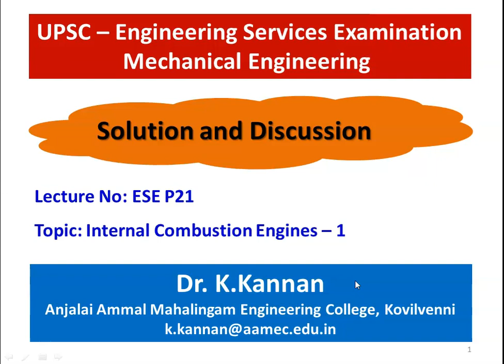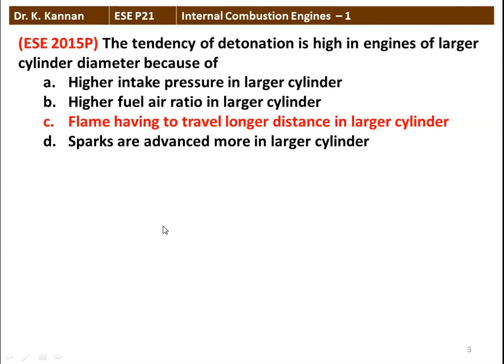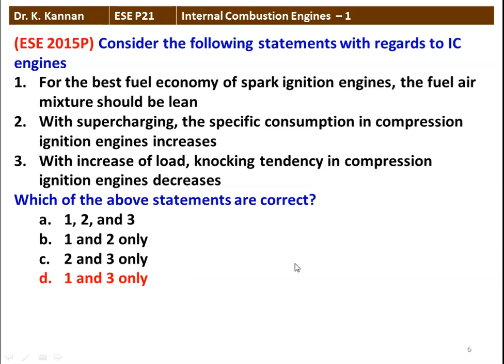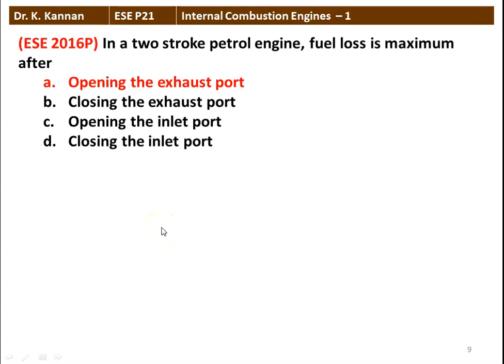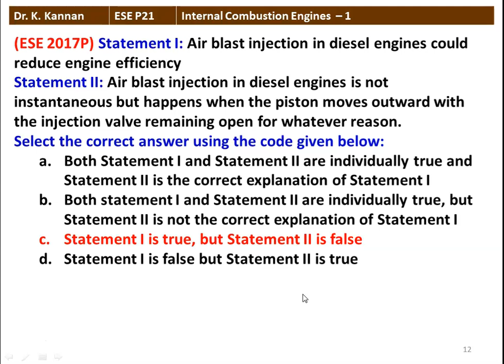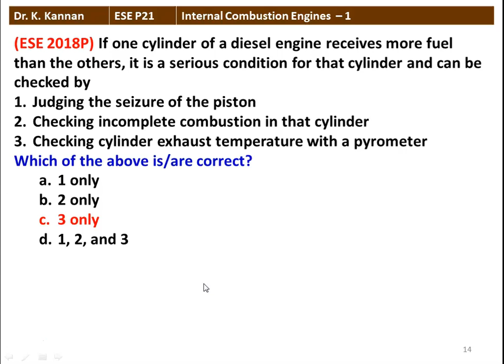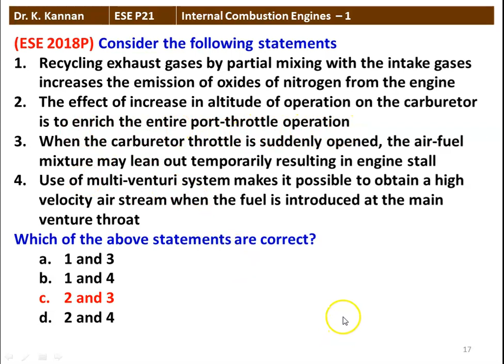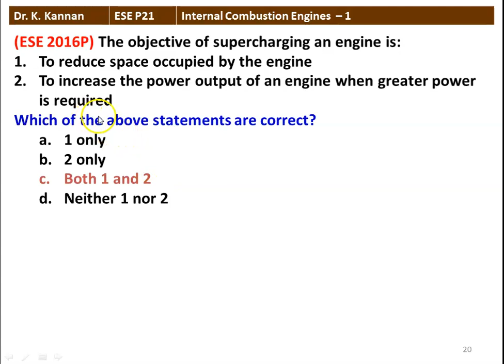ESE P21 IC Engine - 1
Answer to UPSC Engineering Service Examination question in the subject  internal combustion engine